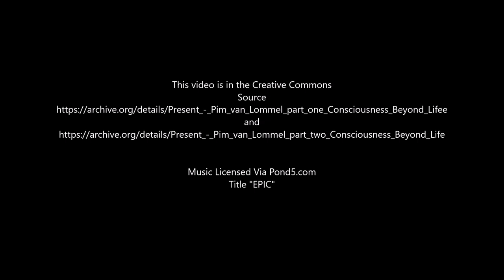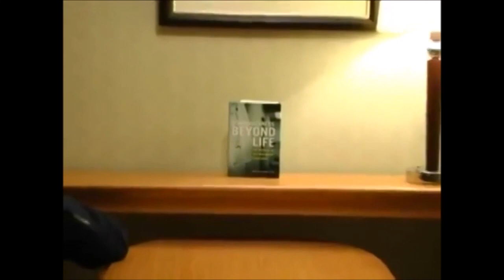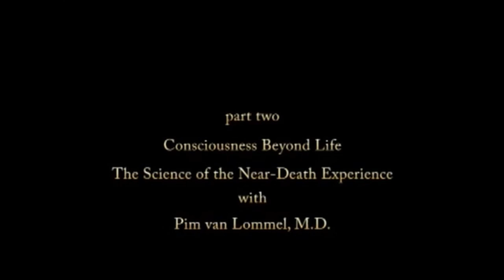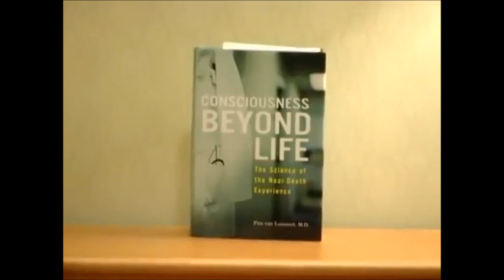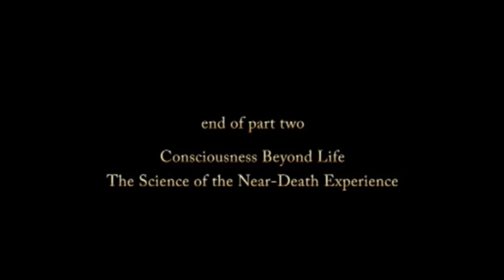Consciousness Life After Death Full Interview Dr Pim Van Lommel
Does our Consciousness carry on after death.